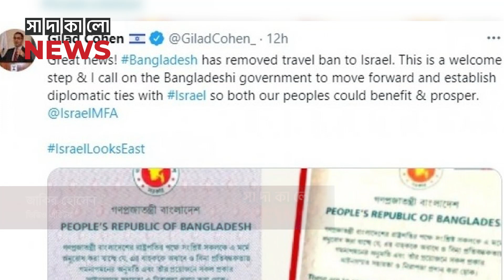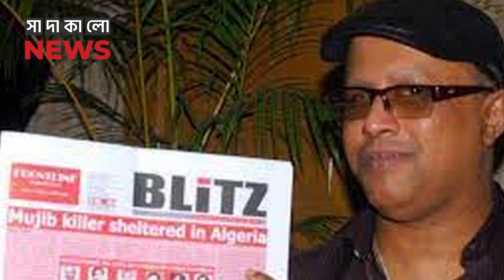ইসরায়েলের ওপর ভ্রমণ নিষেধাজ্ঞা বাতিল বাংলাদেশের: জেরুজালেম পোস্ট | সাদাকালো নিউজ | sadakalo news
বাংলাদেশের নতুন পাসপোর্টে ইসরায়েল ভ্রমণের ওপর নিষেধাজ্ঞা বাতিলের খবর দিয়েছে ইসরায়েলি সংবাদমাধ্যম জেরুজালেম পোস্ট। এ ঘটনাকে স্বাগত জানিয়েছে ইসরায়েল। শনিবার রাতে টুইটারে দেয়া এক পোস্টে এ ঘটনাকে স্বাগত জানান দেশটির পররাষ্ট্র মন্ত্রণালয়ের এশিয়া-প্রশান্ত মহাসাগরীয় অঞ্চলের উপ-মহাপরিচালক গিলাড কোহেন।